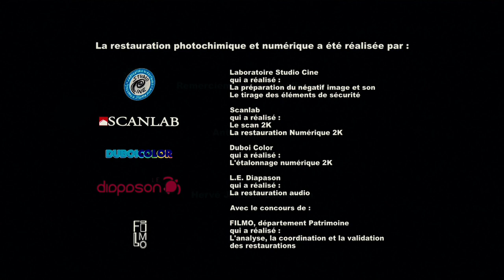Medea - 1969 (Maria Callas)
Medea is an Italian film directed by Pier Paolo Pasolini, based on the myth of Jason and the Argonauts and Medea by Euripides.

Cast:
Maria Callas as Medea
Massimo Girotti as Creon
Laurent Terzieff as Chiron the centaur
Giuseppe Gentile as Jason
Paul Jabara as Pelias